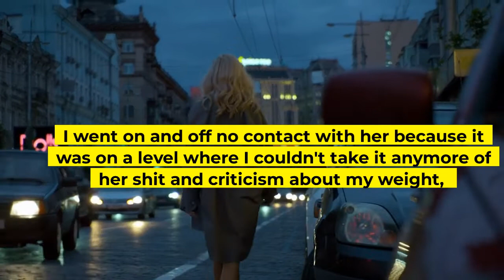I kicked my MIL out of my house 😱 | JUSTNOMIL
I kicked my MONSTER IN LAW out . I went on and off no contact with her because it was on a level where I couldn't take it anymore of her sh*t and criticism about my weight , my way of raising my child .. etc . So , she saw my baby just 3-4 times in 1,4 years . Yesterday she visited us for the first time in our new home . I put the baby to sleep in his room , and her son , my SO half brother is 7 yr old , and he wanted so watch him sleep . I agreed but i felt like something wasn't right . After half an hour , i go check on them , and there he was , lower half NAKED , next to my baby's bed . I was so shocked I wanted to smack his a*s . I literally started to cry and explained to my SO and MIL what happened , and she starts blowing at me , that I am crazy and that it is normal for a 7 yr boy to go naked in his brother house . That s where Iost it , i was screaming at her to get the f*ck out of my house and that she will be never again welcomed here. My SO escorted her to the door and told her that she should visit a psychologist along with her son. IS THAT F*CKING NORMAL ?? Wth is wrong with this kid..

reddit brew
justnomil,
just no mil,
r/justnomil,
reddit mil,
entitled parents,
entitled people,
jnmil,
mil reddit,
justnomil reddit,
just no mil reddit,
r/ just no mil,
r/entitledpeople,
reddit entitled people,
just no mother in law,
r/entitledparents,
reddit update,
darkfluff,
reddit girl,
mil stories
reddit stories
mil gets arrested
entitled reddit
entitled reddit stories
r/
rslash
markee
no text to speech
reddit justnomil
story
askreddit
ask reddit
/askreddit
askreddit/
top posts
reddit story
funny posts
reddit funny
sub
reddit cringe
memes
dankify
best of
nsfw
tz reddit
toadfilms
best of reddit
subreddit
geram
compilation
bored
reddit posts,
mil,
nomil,
motherinlaw,
crazy mil,
mil son
mil pregnant
pregnant
baby
mil birth
updoot
updoot everything
redditgirl
rebbit
redditor
robot voice
reddit robot
married
worse
jnmil reddit,
running on reddit,
I am more important
not talking anymore
but im your mother
classic excuse
just no
reddit readings,
reddit mother in law stories,
jnmil stories,
relationship stories,
reddit relationship advice,
reddit relationship,
reddit cheating,
aita update,
open marriage,
open relationship,
x bf
caught
stories
cheat
x gf
surviving
infidelity
gurlcan reddit
cheating story actually happened,
cheating story real,
true cheating story,
reddit cheating story,
r/surviving infidelity,
surviving infidelity,
reddit marriage
wife cheated i cant forgive
Reddit AP
exposed wife
cheat exposed
affair
funniest reddit posts
funny reddit
funny reddit posts
reddit memes,
reddit top posts,
top reddit posts,
top reddit posts of all time,
upvote
upvoted
funny
comedy
mother inlaw,
in laws,
aita,
r/aita,
relationship advice,
update
bridezilla
cheating
girlfriend
wife
husband,
divorce,
parenting,
relationship,
advice
dna results
not the father,
parental
family drama
Curious Redd,
RedditOutLoud,
reddit cheating stories,
karen
entitled people reddit,
entitled parents reddit,
dark fluff,
xo
entitledpeople
entitledparents
Can't act this way
against your culture
can't refuse me
reddit girlfriend
r/justnomil reddit
female reddit reader
reddit mother in law
mother in law stories
reddit readers
real voice reader
reddit voice over
reddit women
r/askreddit
askwomen
askreddit real voice
r/tifu